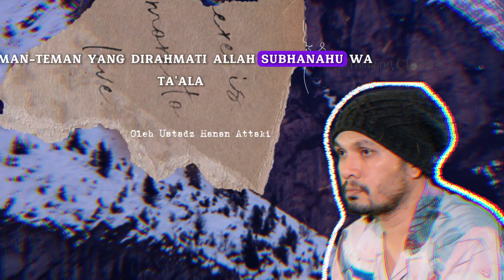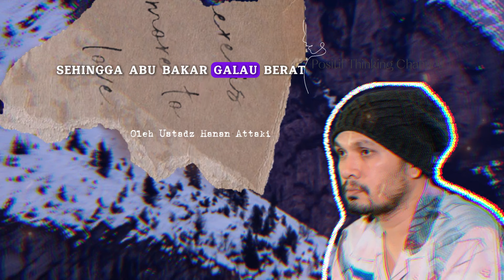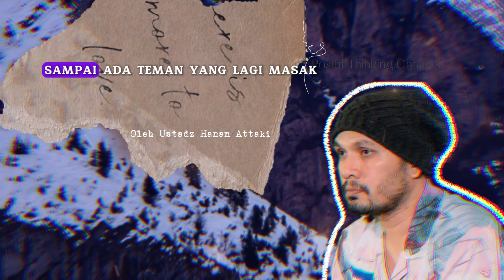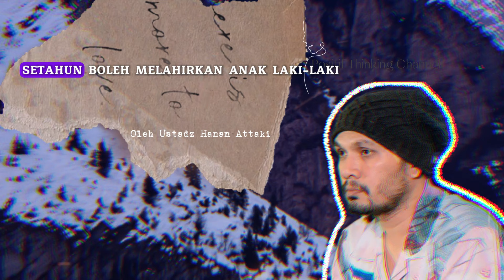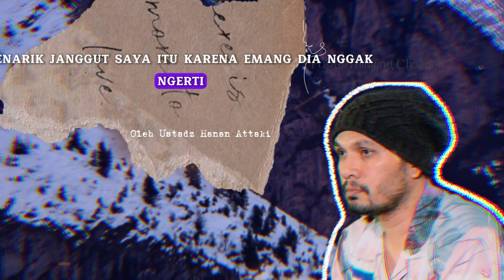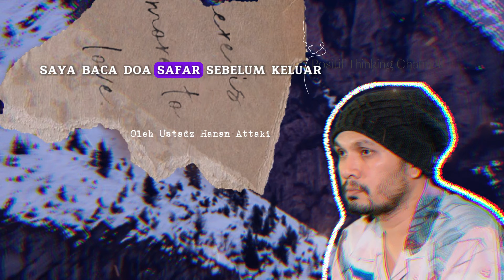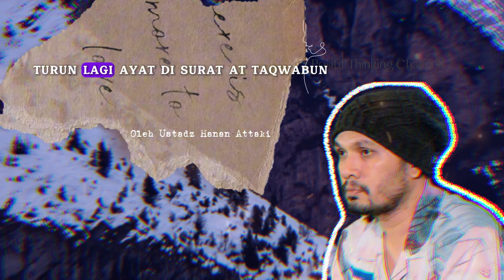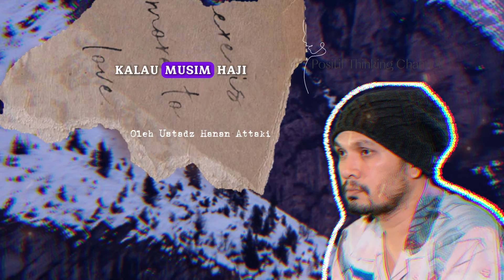🔴Tips Sabar - Tidal Akan Pernah Kecewa Jika Bersandar Pada Allah ~ Ustad Hanan Attaki Lc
🔴Tips Sabar - Tidal Akan Pernah Keceh Jika Bersandar Pada Allah ~ Ustad Hanan Attaki Lc

Ust. Hanan Attaki menjadi pengisi tausyiah dalam acara Buka Shaum bersama ini. Hanan berpesan dan mengajak kita untuk senantiasa melibatkan Allah dalam hati dan setiap perbuatan yang kita kerjakan.

UHA adalah anak kelima dari enam bersaudara. Sejak kecil, ia sudah dekat dengan Al-Qur'an. Hanan Attaki sering mengikuti Musabaqah Tilawatil Qur'an dan menjuarainya.

Hanan Attaki lalu melanjutkan pendidikan ke Universitas Al Azhar di Kairo, Mesir, usai menyelesaikan sekolah di Pondok Pesantren Ruhul Islam Banda Aceh.

UHA kuliah di jurusan Tafsir Al-Qur'an, Fakultas Ushuluddin Al-Azhar. Di tengah kesibukannya berkuliah, ia juga aktif di kelompok studi Al-Qur'an dan ilmu-ilmu Islam.